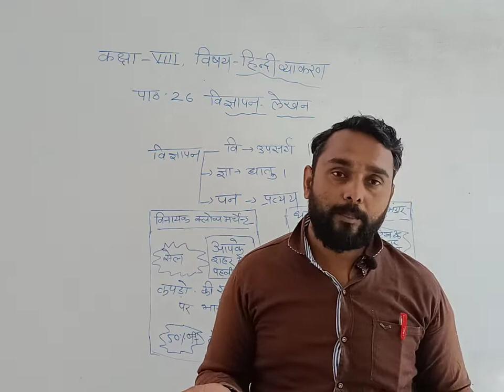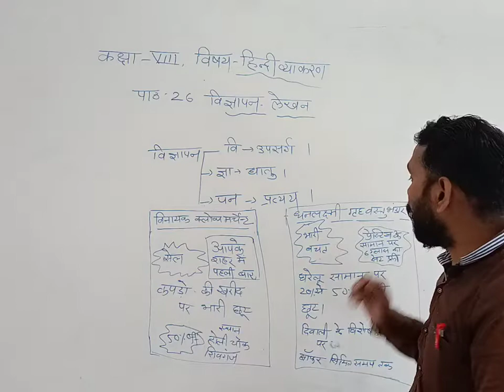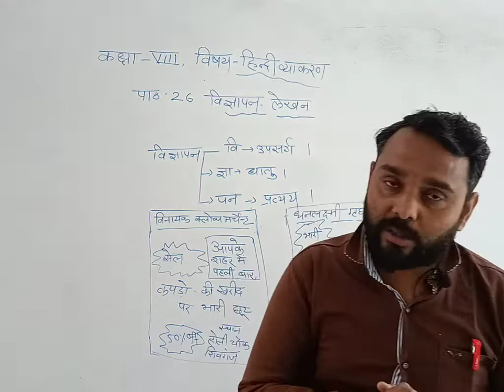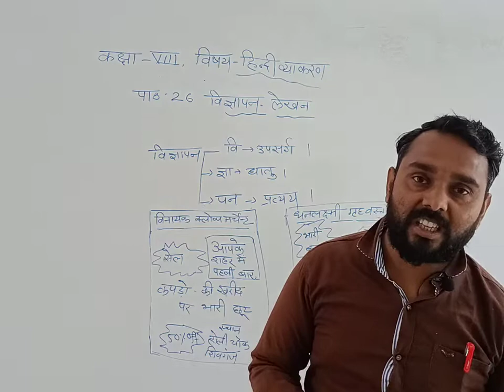CLASS - 8 || HINDI GRAMMAR || CHAPTER - 26 || VIGYAPAN LEKHAN